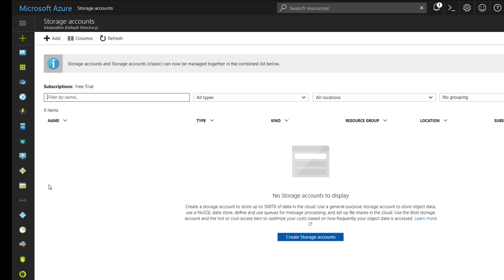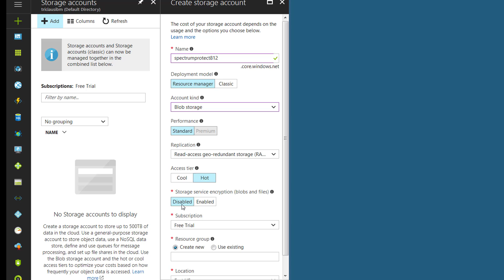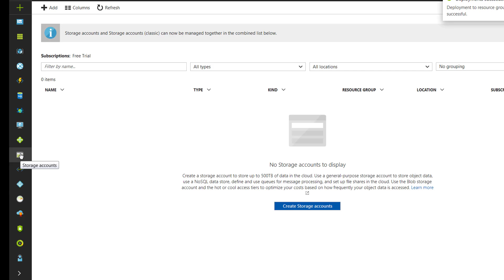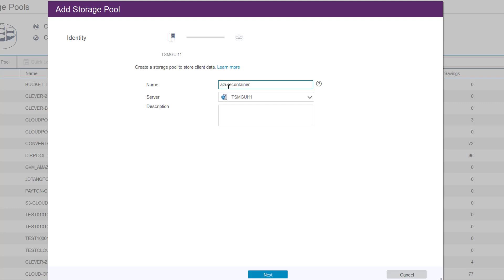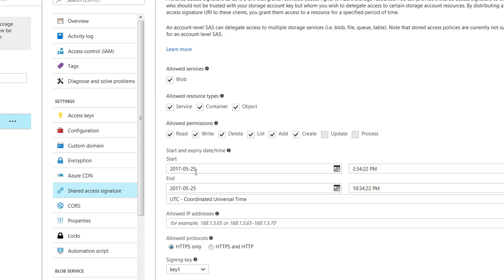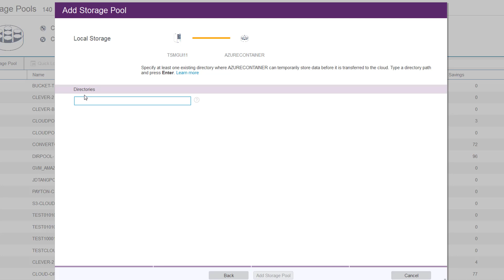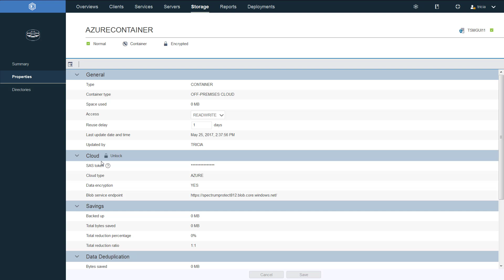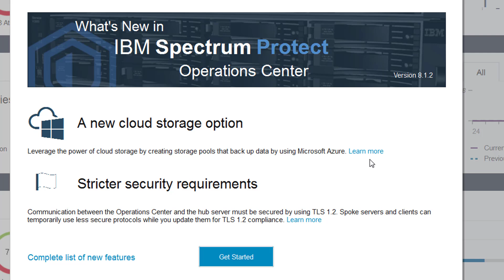IBM Spectrum Protect 8.1.2 Azure Cloud Container storage pool - Demo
This demo shows how to define a Azure cloud container through the IBM Spectrum Protect 8.1.2 Operations Center.

IBM Spectrum Protect 8.1.2 supports Microsoft Azure Blob storage as an off-premise cloud container.  Spectrum Protect can do inline dedupe, compression and encryption of the data prior to writing it out to Azure.